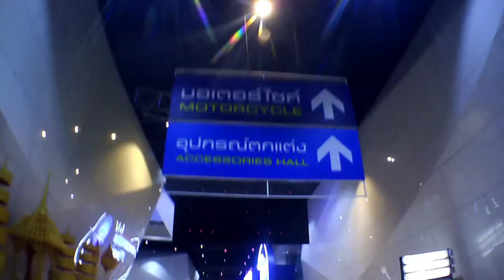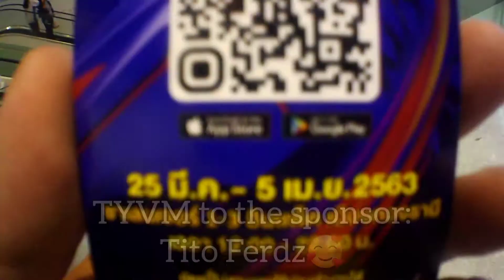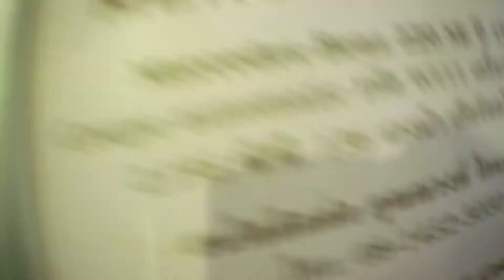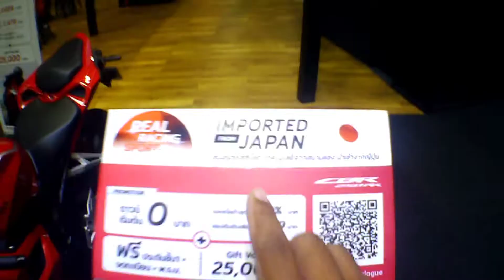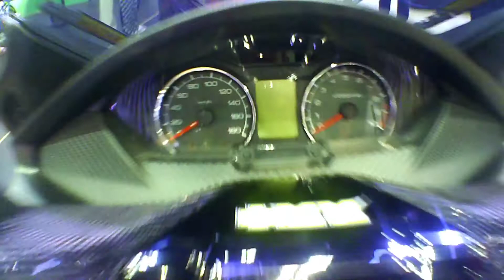Thailand motoexpo 2k20